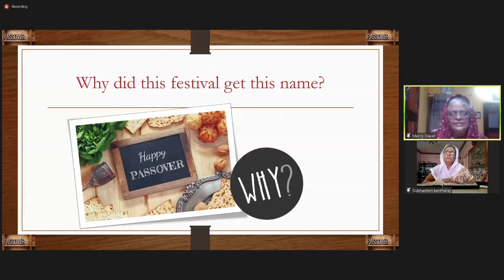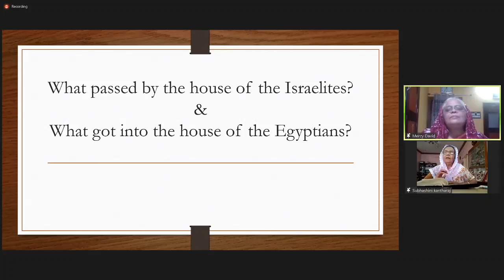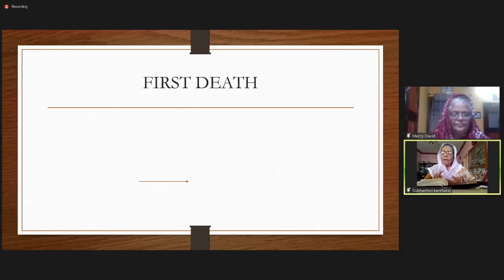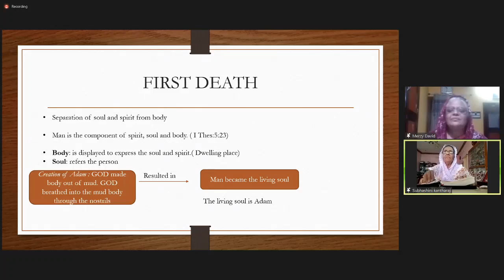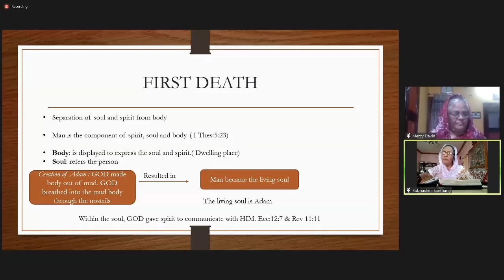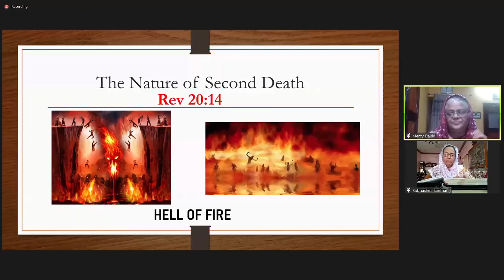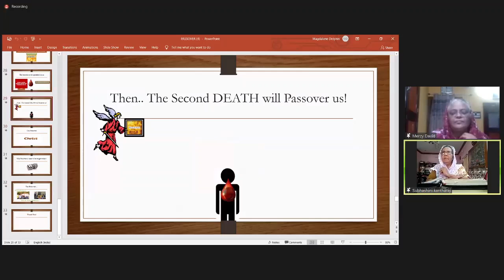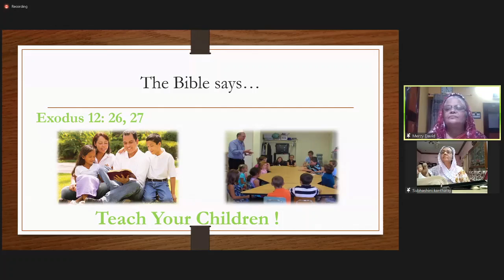📖 🎤Sisters Bible Study on " Christ Our PASSOVER " by Sis. Mercy David, Pondicherry 13th February'21